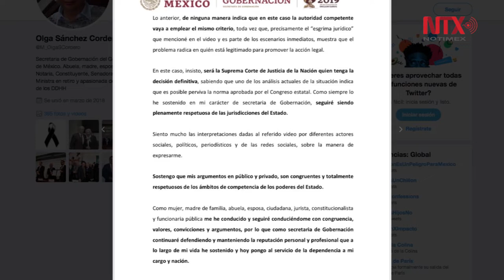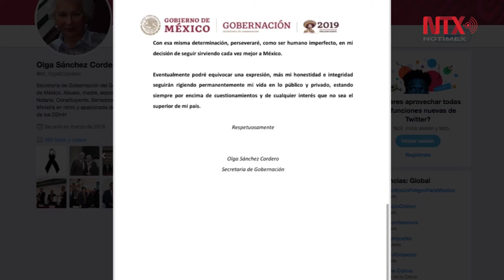Sánchez Cordero refrenda respeto a ley y a interés superior de la nación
La secretaria de Gobernación, Olga Sánchez Cordero, reiteró su postura a favor del respeto de la ley y del interés superior de la nación, en especial en el caso de la ampliación del periodo del gobernador de Baja California, Jaime Bonilla Valdez.